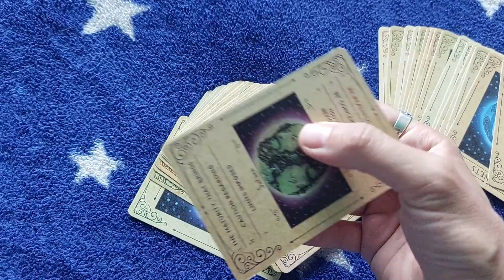Ce te asteapta azi? Marti!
Ce va fi azi,ce trebuie sa faci?
poti da share!